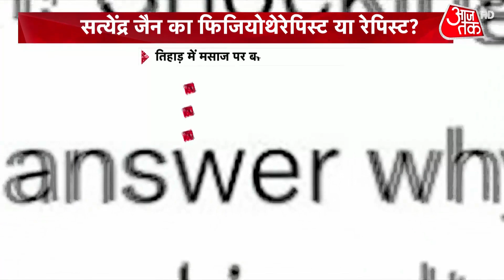Delhi Politics: रेप के आरोपी के हाथों मंत्रीजी की 'सेवा' ! | Satyendra Jain | Arvind Kejriwal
तिहाड़ जेल में दिल्ली सरकार के मंत्री सत्येंद्र जैन के मसाज पर नया खुलासा हुआ है. जैन को मसाज देने वाले की पहचान रेप के आरोपी के तौर पर हुई है. बीजेपी नेता शहजाद पूनावाला ने ट्वीट करके ये आरोप लगाया है. आप ने कहा था कि जैन मालिश नहीं बल्कि जेल में फिजियोथेरेपी करा रहे है. देखें पूरी खबर.

There has been a new revelation in Delhi Minister Satyendar Jain's massage in the Tihar Jail case. The person giving a massage to Jain is identified as Rinku, who is accused of rape, BJP leader Shahzad Poonawala has made this allegation.